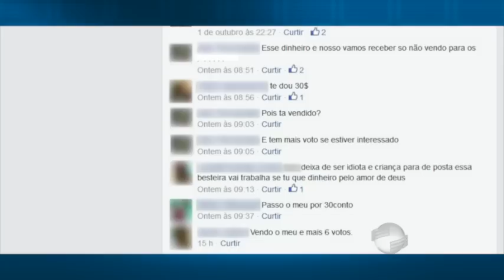Internautas vendem votos em suas redes sociais